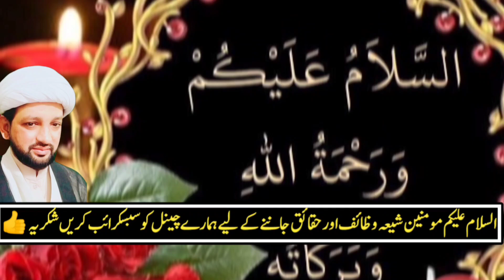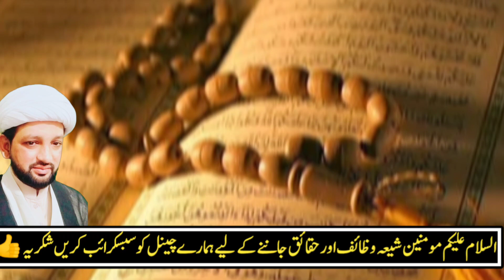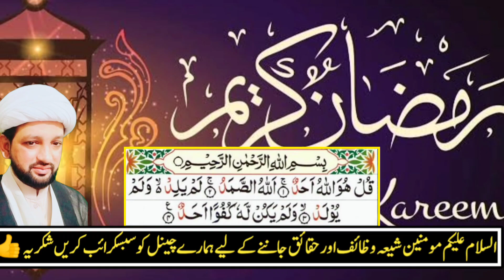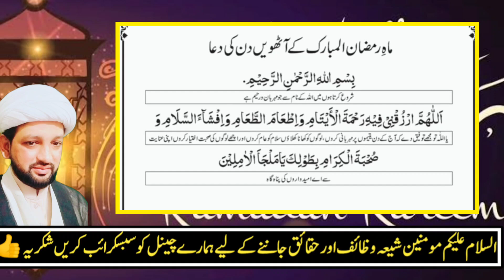8th Ramadan kay amaal by moulana qaiser mutahari | Amaal e Ramadan | 8th Ramadan ki shab ki namaz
ماہ رمضان المبارک کی آٹھویں شب کی نماز
جنت کے آٹھوں دروازے کھول دیے جائیں گے ساٹھ ہزار عابدوں اور زاہدوں کے عمل کے مثل عمل اور
بھی کیا کمال انعامات سبحان اللہ
تمام مومنین ویڈیو کو ضرور دیکھیں اور ذیادہ سے ذیادہ شئیر کریں تاکہ دوسرے لوگ بھی استفادہ کر سکیں اور چینل کو سبسکرائب کرنا مت بھولنا شکریہ سلامت رھیں 👇